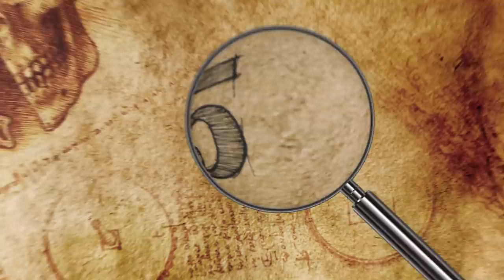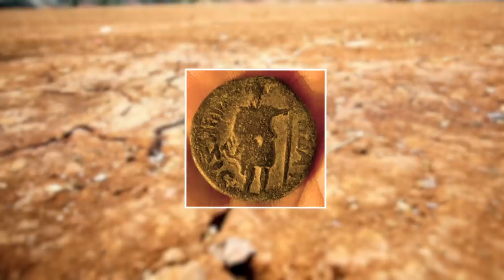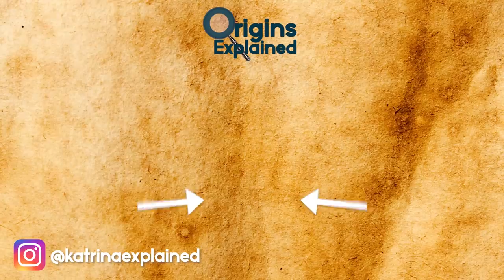10 Most Mysterious Recent Archaeological Discoveries!